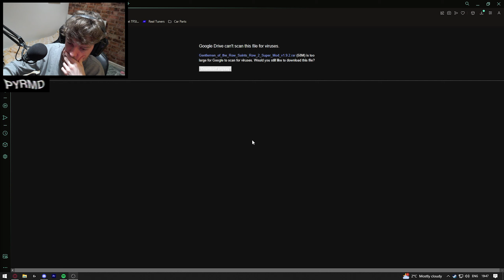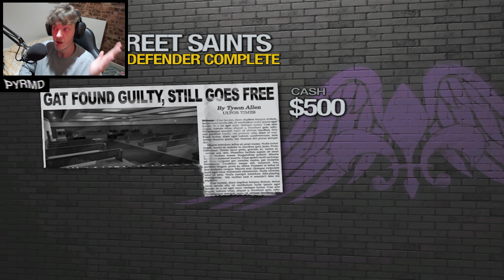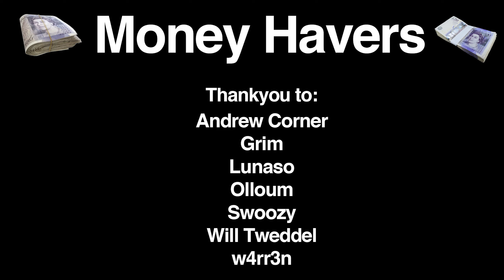The Best Game Volition EVER MADE is Saints Row 2 | 100% EP1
The Greatest Volition game of all time.

Saints Row
Saints Row 2
Volition
PYRMD
ThePYRMD
Pyramid
Pyramid Saints Row 2
Pyramid Saints Row
Pyramid Volition